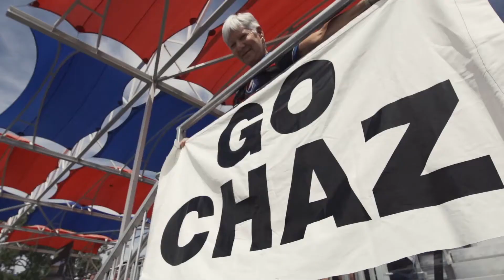Clipsal 500 Wrap-Up - Supercheap Auto Racing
Chaz Mostert will be giving us a wrap up of every V8 Supercar event in 2016 starting with the action packed Clipsal 500 in Adelaide!